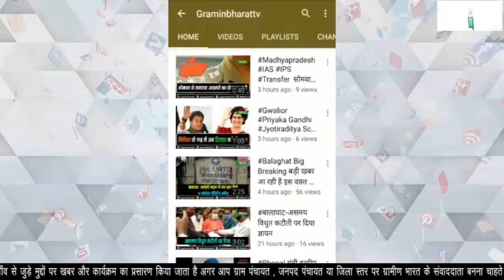26/01/2022 दिनभर की खास ख़बरों के लिए देखिये ‘ख़बर 25’ सिर्फ ग्रामीण भारत टीवी पर